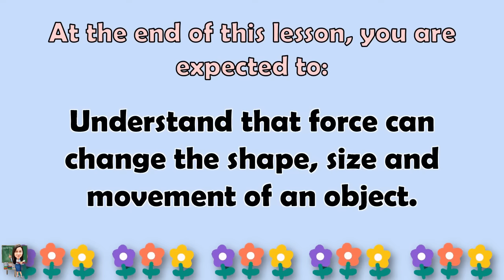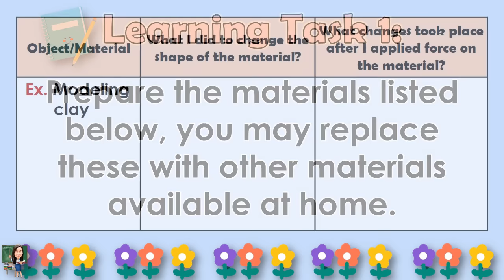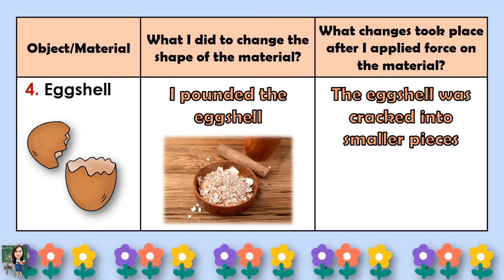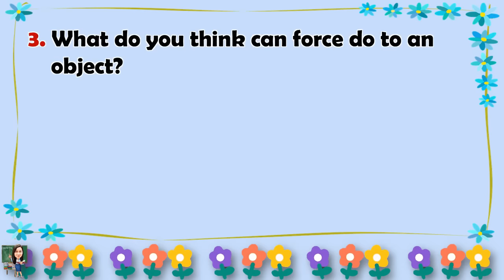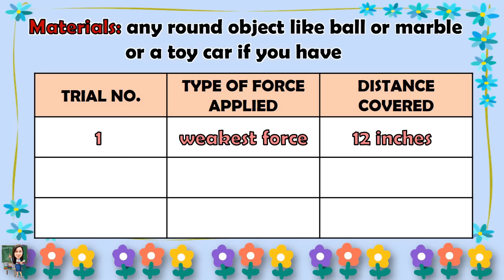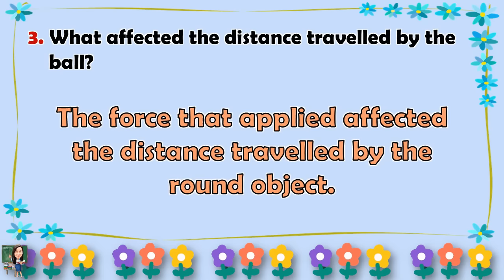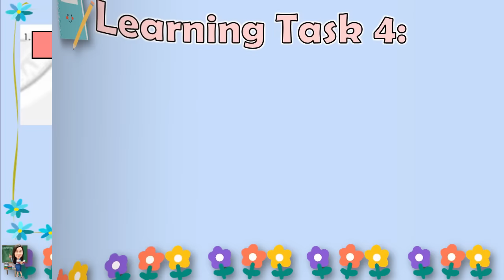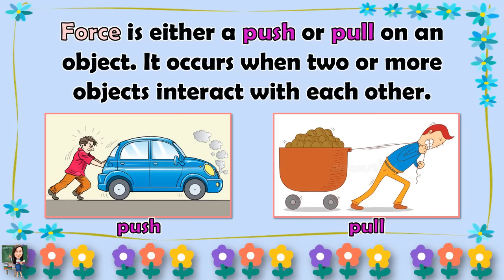SCIENCE 4 || QUARTER 3 WEEK 2 | EFFECTS OF FORCE ON OBJECTS | MELC-BASED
list=PLwOWo2dWS9HIS6FbxbGDgV_rGiAcNL-k4